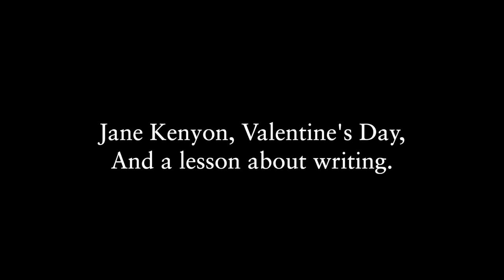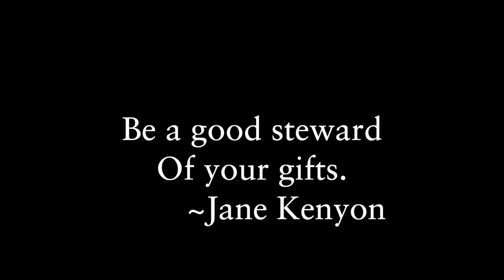Jane Kenyon, Valentine's Day, and a writing lesson!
This is a video about Jane Kenyon, Valentine's Day, and a writing lesson.